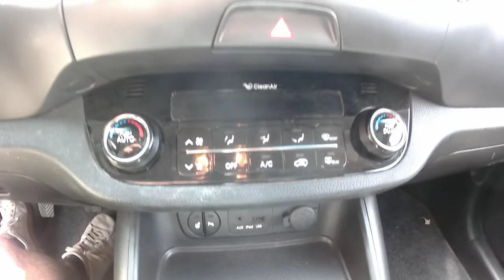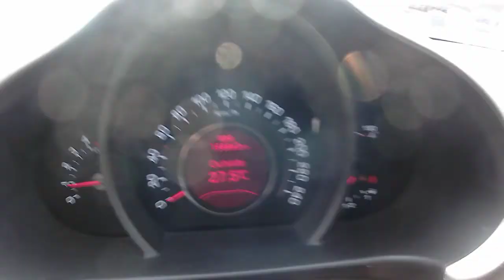SPORTAGE 1,7 CRDI 115CH PREMIUM SMARTDRIVE 158862KM AN2013